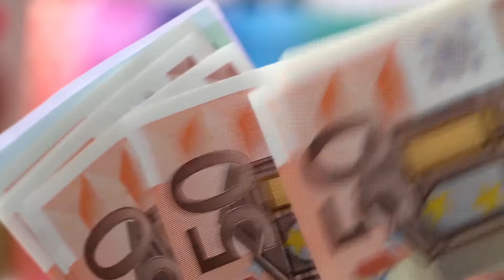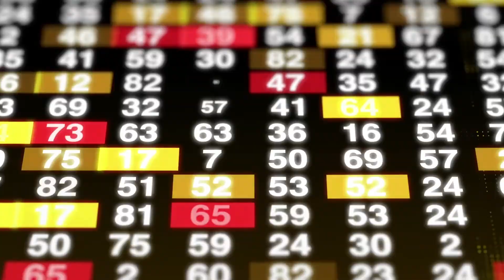CARRERA de Ingeniería Financiera - Campus Santa Cruz